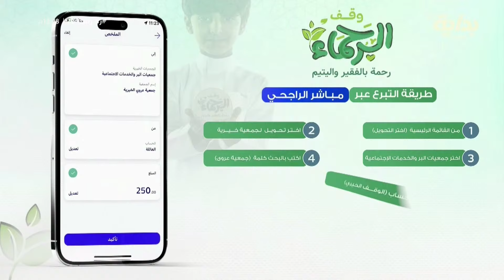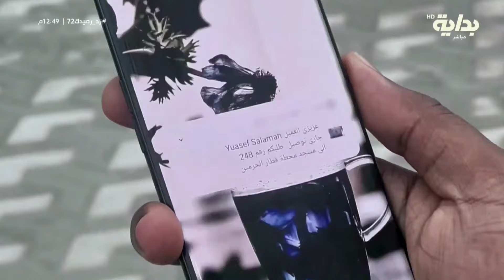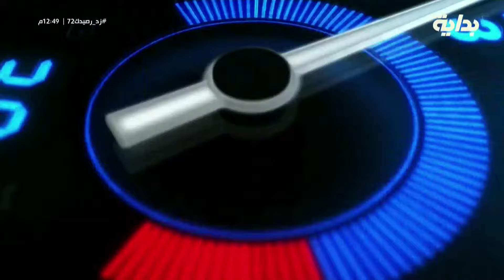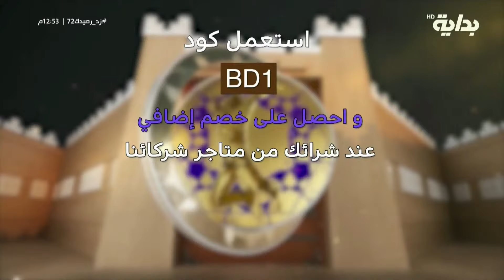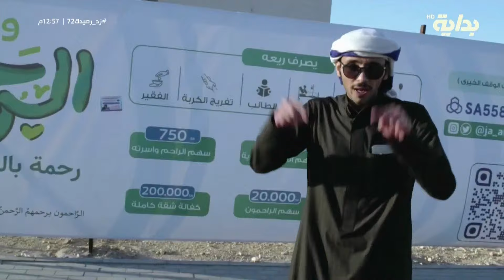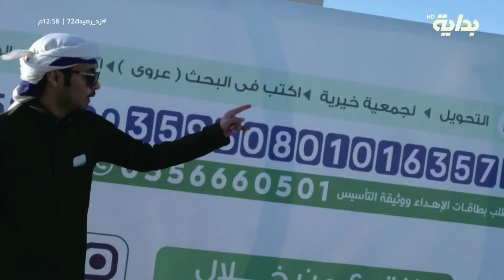بيت الحكمة ج2